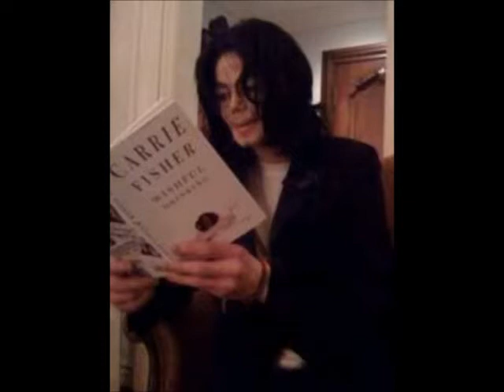Michael Jackson " Mon ami, mon ange "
Happy birthday mon ange ...